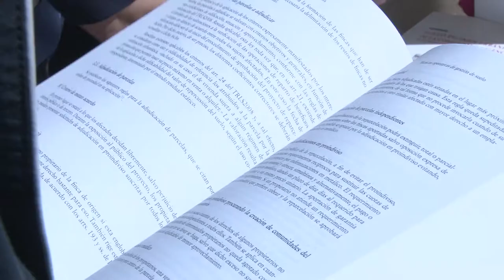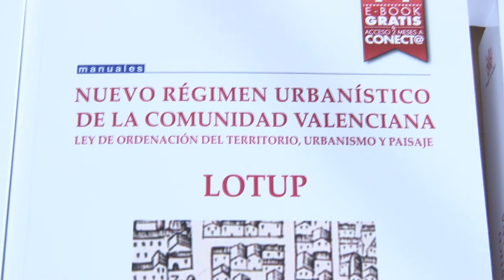Noticia @UPVTV: Presentación Manual LOTUP [01-04-2015]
Pionero y único es el manual, recién publicado, “Nuevo régimen urbanístico de la Comunidad Valenciana. Ley de Ordenación del Territorio, Urbanismo y Paisaje”. El libro, de la editorial Tirant lo Blach, se ha presentado en la Universitat Politècnica de Valencia.

La publicación está dirigida, fundamentalmente, a los estudiantes, pero será, también, de gran interés, para arquitectos, abogados, ingenieros, arquitectos técnicos y para todos aquellos trabajadores de ayuntamientos y consellerias relacionados con la materia.

Analiza todo el proceso de la Ley de Ordenación del Territorio, Urbanismo y Paisaje, desde los inicios de su tramitación. Prologado por Fernando Romero, catedrático emérito de la UPV, nueve autores han participado en la redacción del manual. Tras el planteamiento, se centra en la gestión y disciplina urbanística, el régimen del suelo no urbanizable para finalizar con el régimen transitorio.